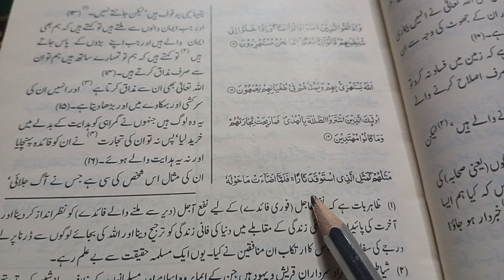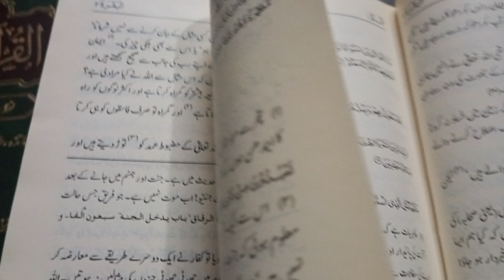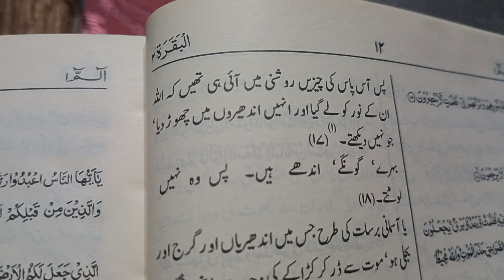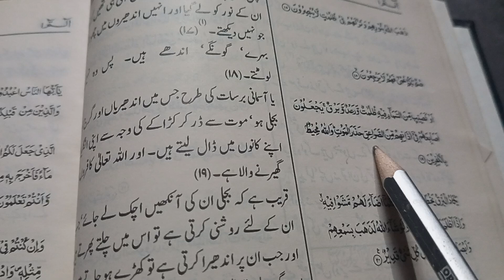Sure albkra ayey no 16sy20tk Ka turjuma and details By Qaria Mrs ismail